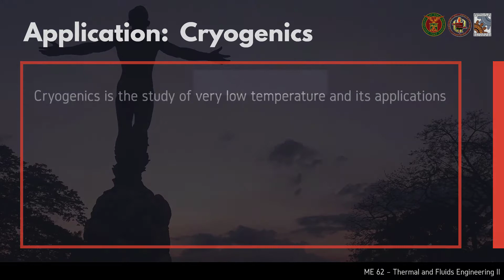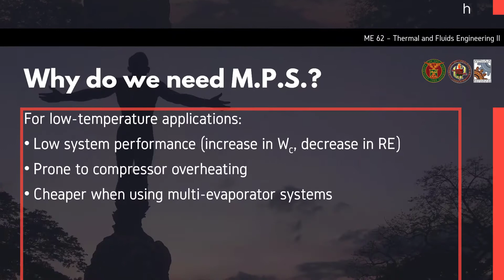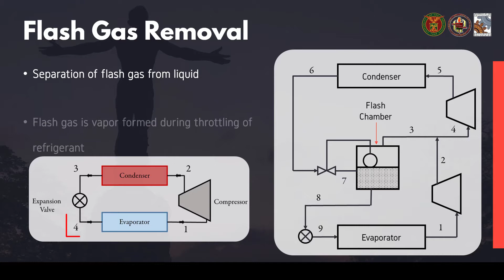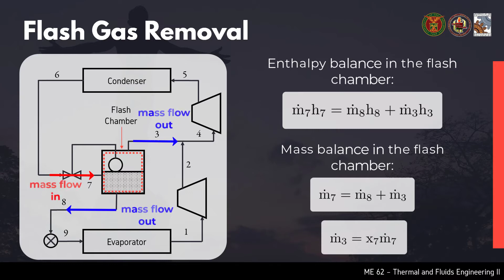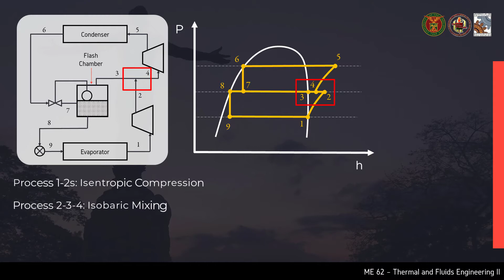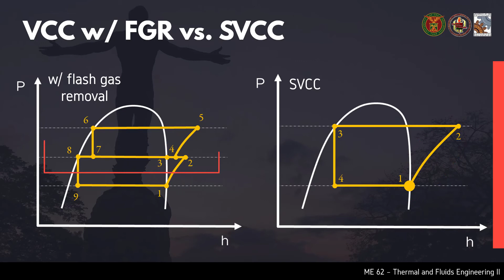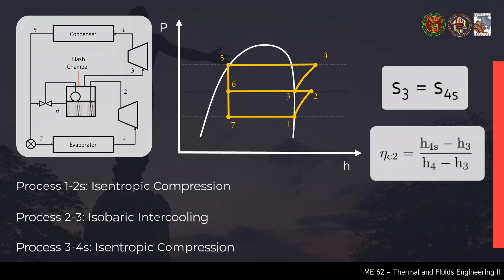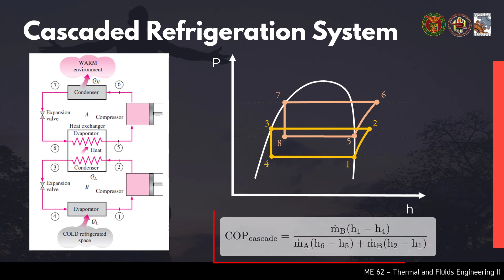Ano ang Multi-Pressure Systems? 🤔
Isang lecture video patungkol sa Multi-Pressure Systems. Tinatalakay nito ang dalawang major processes na ginagamit sa multi-pressure systems-- ang flash gas removal at flash intercooling.

Sandaliang ipinaliwanag ang Cascaded Refrigeration Cycle.

This video is the first part of lecture #3 (refrigeration series) in ME 62: Thermal and Fluids Engineering II, which is under the Department of Mechanical Engineering, University of the Philippines Diliman.